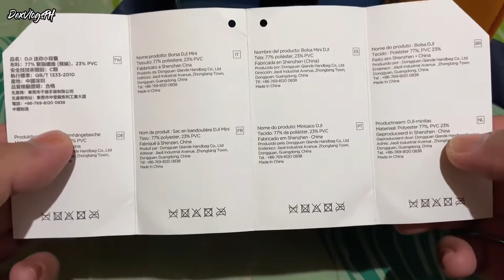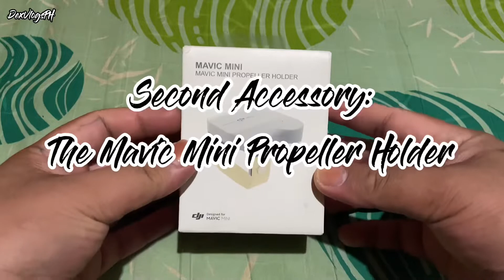New DJI Drone Accessoires